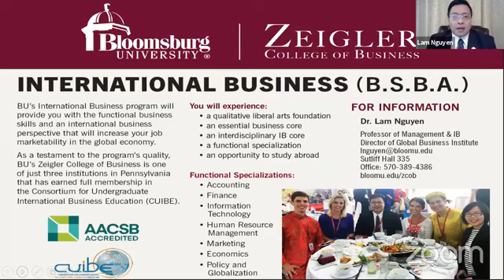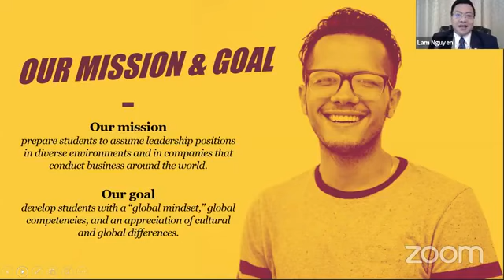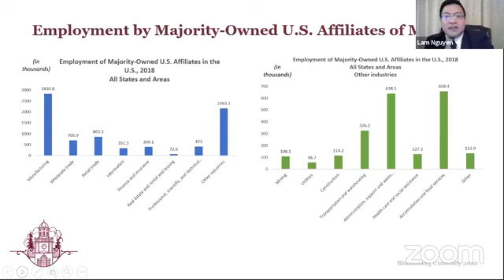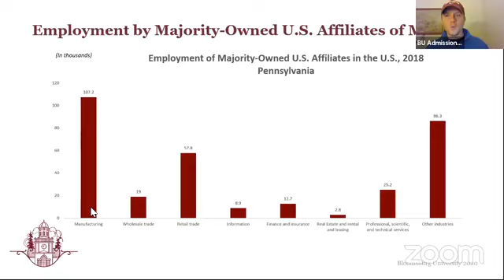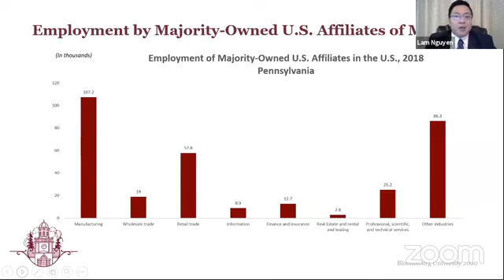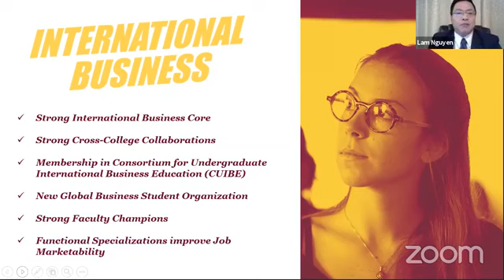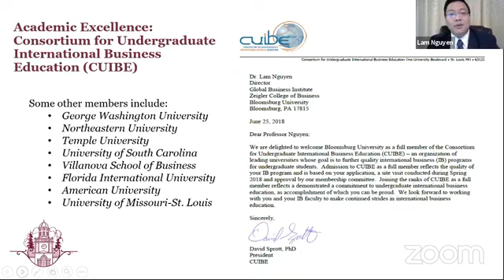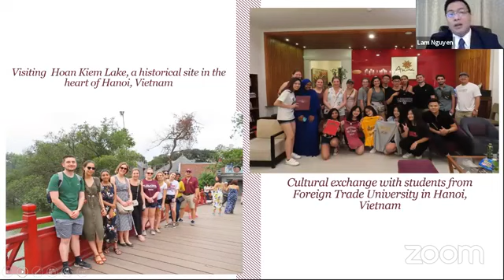Departmental Deep Dive: International Business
Topics and timestamps below:
| 0:00 – Introductions
| 3:30 – International Business Major Overview
| 5:15 – The Global Economy
| 9:30 – Multi-National Company employment and job growth
| 18:00 – Why Study International Business at BU?
| 23:30 – Curriculum Overview
| 25:00 – Travel and cultural engagement examples
| 27:30 – Faculty-led study abroad trips
| 31:00 - Recent alumni examples
| 32:30 – Panel Q and A
| 32:40 – Favorite class
| 39:30 – Panelists explain how they decided to major in IB
| 47:25 – Panelist discuss their experiences abroad
| 1:02:30 – Dream job and travel destination